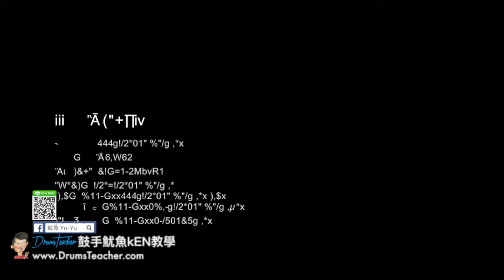【爵士鼓手魷魚kEN®】🥁🎼DrumsTeacher.com™🎶表演(2018-05🎵白小白-最後我們沒在一起 by 主唱 怪頭；Joe Bar Cafe-大飛魚樂團 )